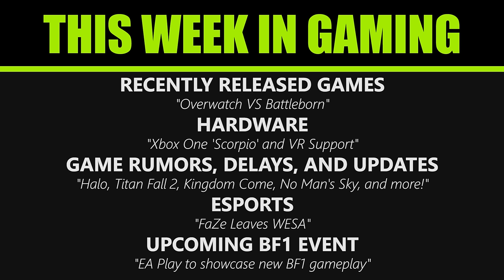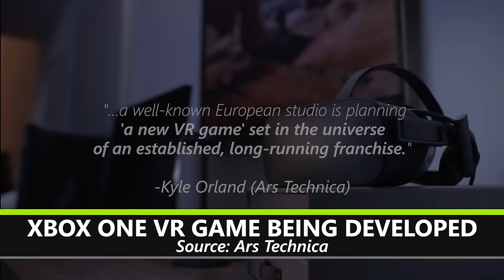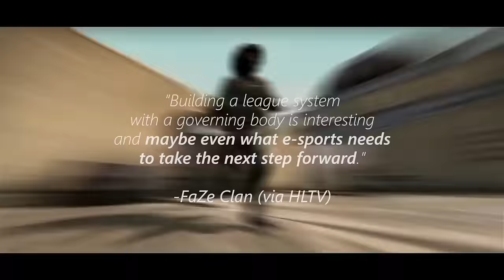This Week in Gaming - OVERWATCH VS BATTLEBORN, Xbox One Upgrade Details | FPS News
Hey guys. Overwatch has finally been released and Microsoft might be working on bringing the Rift to Xbox One.

Timestamps:
Recently Released Games: 00:25
Hardware: 01:50
Game Rumors, Delays, and Updates: 03:16
Esports: 08:26
Upcoming BF1 Event: 09:15